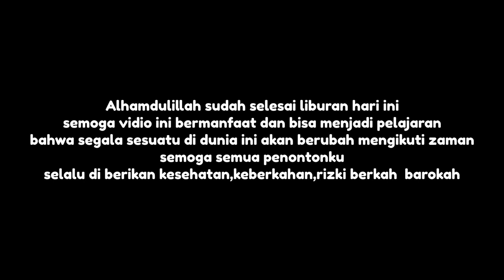KETEMU BUMIL‼️REVIEW PASAR HONGKONG YANG DULU RAME SEKARANG SEPI IMBAS BELANJA ONLINE‼️